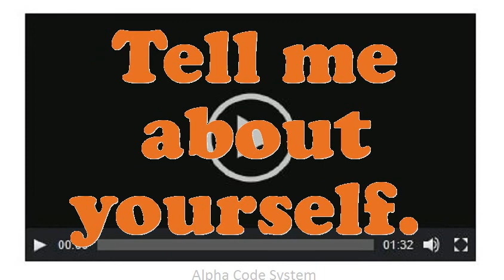Teacher Neurology interview questions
Interview Questions for Teacher Neurology.Why do you think you are eligible for the position of Teacher Neurology?Give me an example of a high-pressure situation?How do you decide what gets top priority when scheduling your time?What strategic plan did you have as an Teacher Neurology?What would be your leading endowment as an Teacher Neurology job?